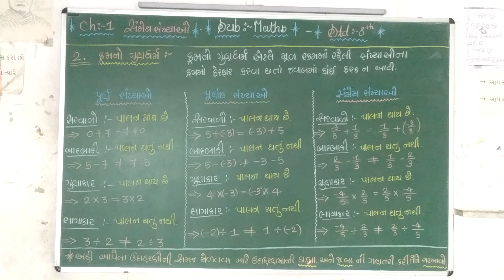ધોરણ - ૮ ગણિત ચેપ્ટર - ૧ પાર્ટ ૪